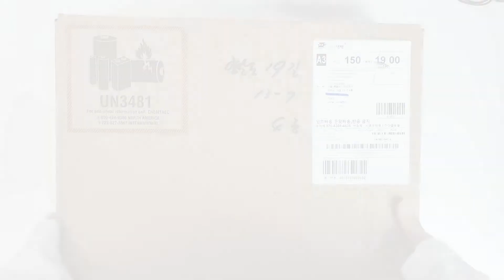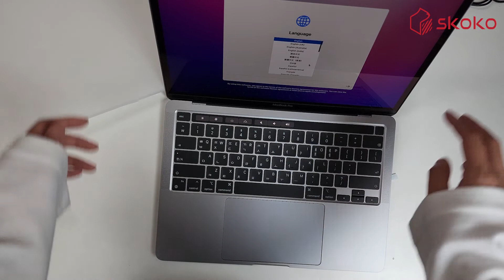맥북프로 13인치 M2 개봉기